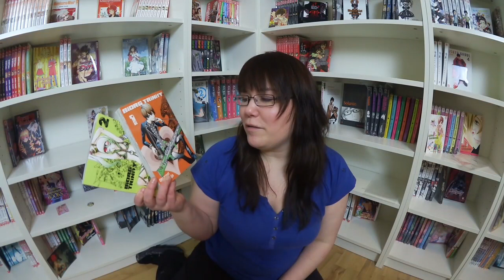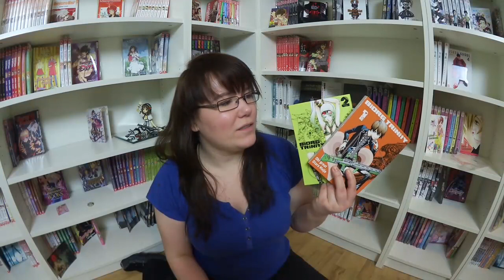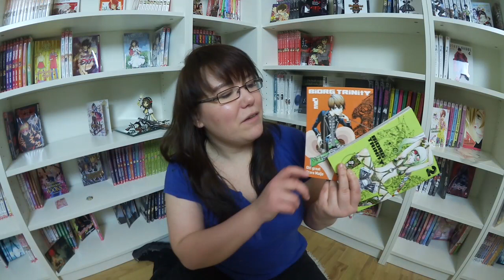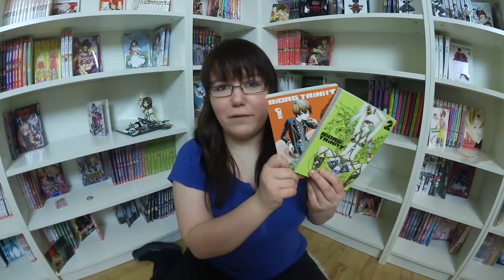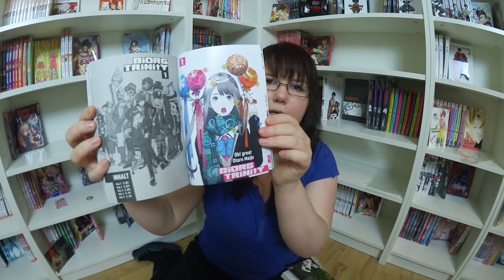Manga Review - Biorg Trinity -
Mal wieder eine kleine feine review, ich hoffe das ich diese Woche noch ein Unpacking machen kann * ^ * bitte lass es diese Woche ankommen xD
Das kommende Wochenende treibe ich mich in Berlin rum °^° mal sehen ob ich da ein Video zauber xD

Naja genug gelabert ^^ wir sehn/ hören uns -^w^-